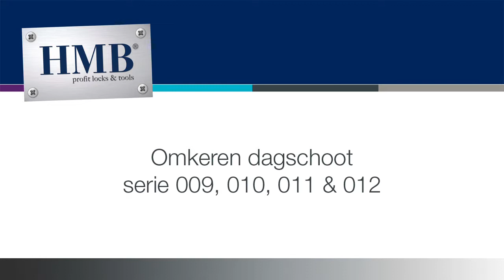Instructievideo | Omdraaien Dagschoot Serie 009/010/011/012 Meerpuntssluiting | HMB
De handleiding vind je op onze website onder het desbetreffende product.